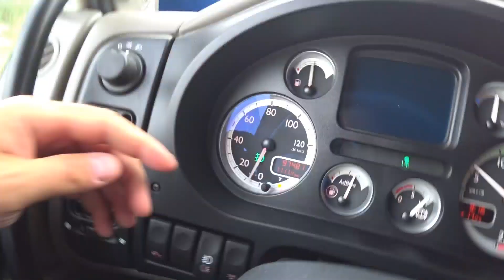Кто такие Дальнобойщики?!вы серьёзно???моё личное мнение!!!